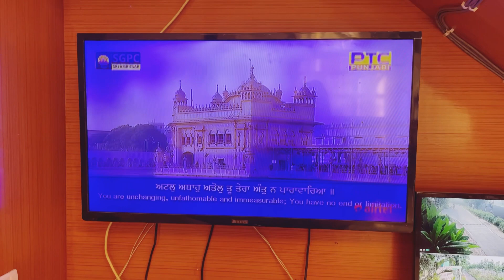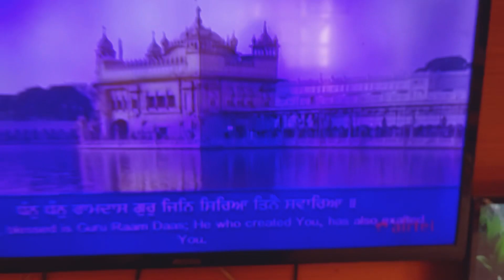Dona bacheya d ldai ho gyi cheeji krke | light chali gyi | whether change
Vlogging channel
Family vlogs